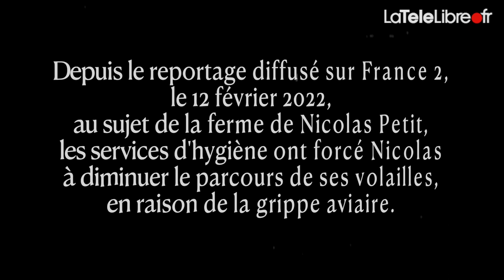Plus d'Herbe pour les Poules !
Obligé d’enfermer ses poulets à cause des mesures contre la grippe aviaire, Nicolas commence à craquer, ses volailles aussi.
Après la diffusion du doc « Sauve qui Poule ! », le 12 février dernier dans 13h15 le Samedi sur F2, Nicolas Petit de la Ferme en Coton dans le Gers a été mis en demeure d’enfermer ses poulets sur un terrain 10 fois plus petit que ses parcours habituels. Près de 3 mois plus tard, la grippe aviaire continue de se répandre en France. Les confinements imposés n’y font donc rien. Et pourtant, Nicolas est toujours obligé d’appliquer la loi, sinon il risque une amende 750€ par poulet et par jour !

Un reportage signé François Grandjacques